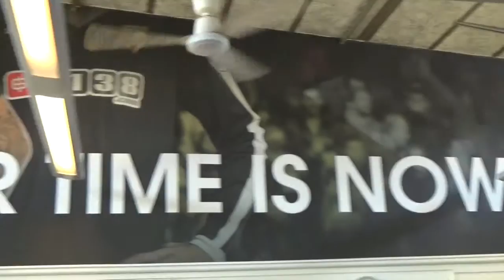The Window Film Company - Installation at Watford FC Training Ground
Ahead of the 2015/16 Barclay's Premier League season, The Window Film Company were asked to print and install a bold new set of graphics at Watford FC's London Colney training ground. The graphics were created using digital wallpaper and this video shows the process involved as well as the completion of the job at the Hornets' training base.